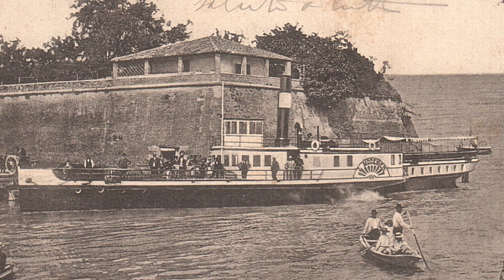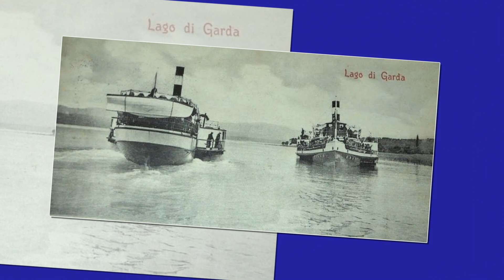Amarcord I Piroscafi a Vapore del Lago di Garda.